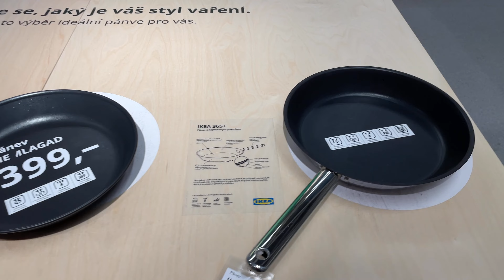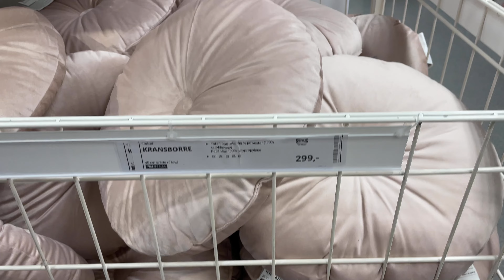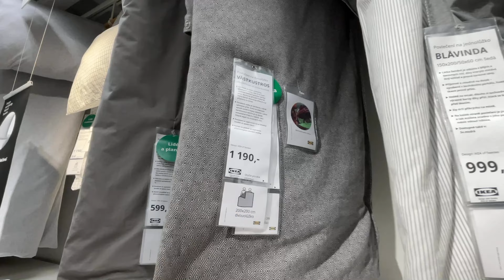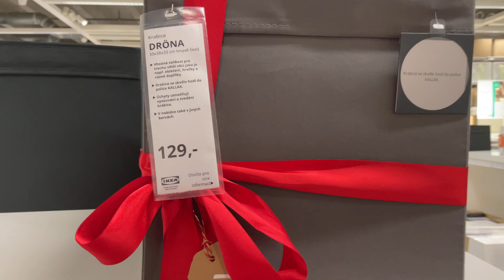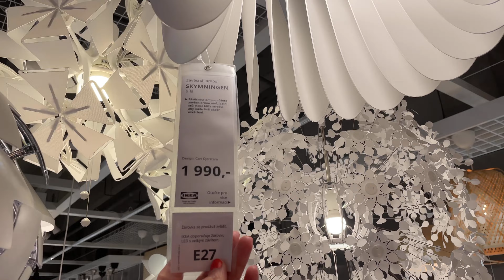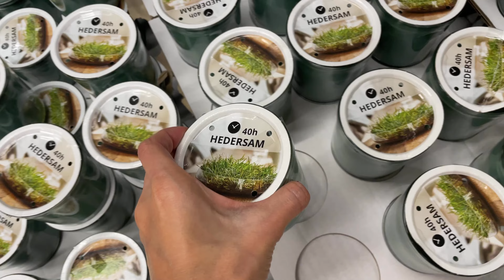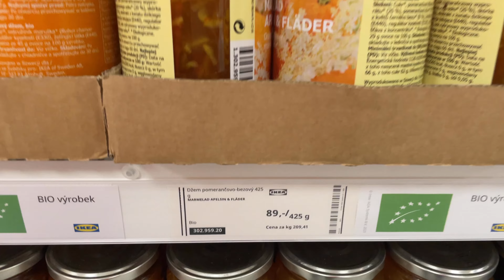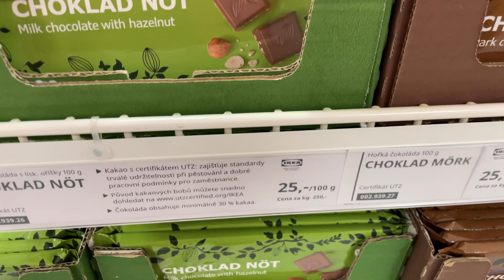ИКЕА/IKEA in Prague Zlicin🇨🇿РОСТ ЦЕН 🌟НОВИНКИ 2022🔥IKEA SHOPS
Сегодня прогуляюсь в магазине IKEA в Праге на ZLICIN (Злицин),рядом есть метро Злицин.Приятного Вам просмотра!

IKEA (ИКЕА) - основанная в Швеции нидерландская производственно-рознично торговая группа, одна из крупнейших в мире торговых сетей по продаже мебели и товаров для дома. Юридическое название - Ingka. Основана Ингваром Кампрадом в 1943 году.